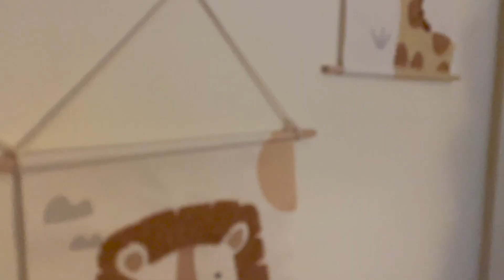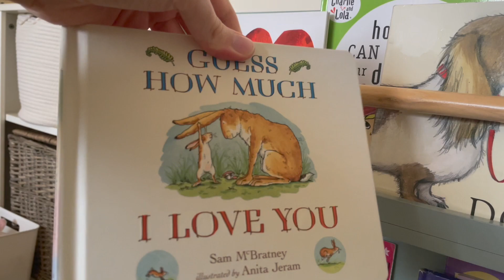Reborn Baby Morning Routine | Rebornsville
Hello, I hope you enjoy this video showing baby Arlo's morning routine!
Thank you so much for taking the time to watch my video and I hope you have a happy day or night wherever you are!

The thumbnail and end screen were designed using Canva.